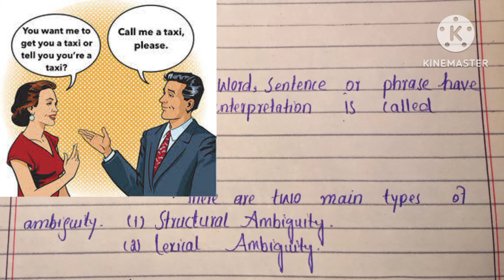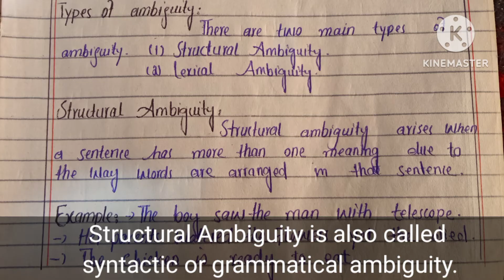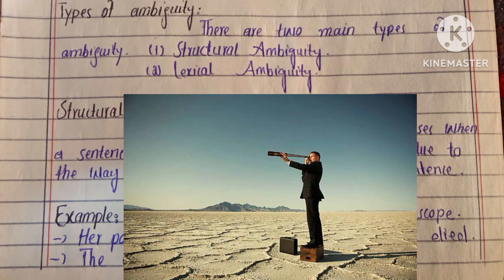what is Ambiguity? || Types of ambiguity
lexical and structural ambiguity

(please try to mention your feedback)